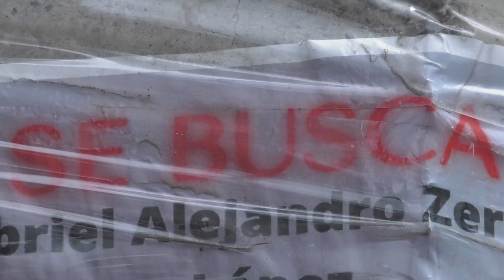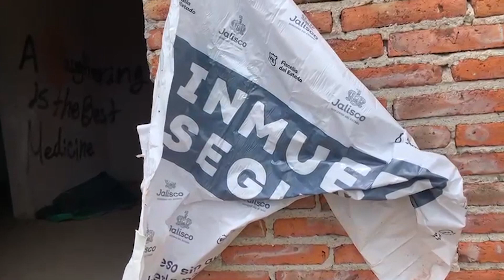José Dolores tiene poca esperanza de ver a su hijo con vida que desapareció en Lagos de Moreno